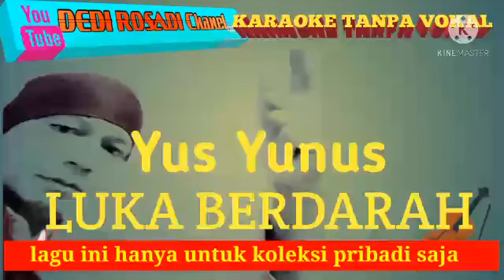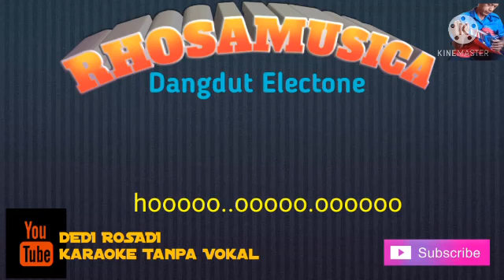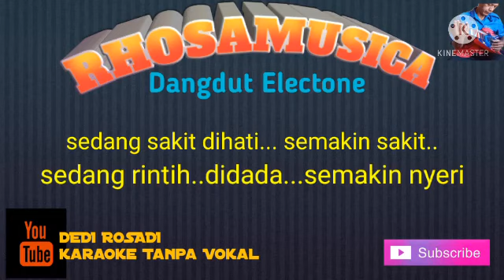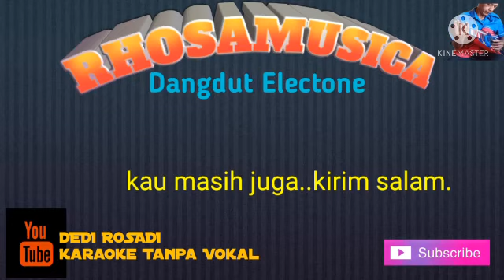LUKA BERDARAH YUS YUNUS Karaoke Tanpa Vokal@DEDIROSADI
Wassalam
By RHOSAMUSICA CIREBON
Salam santun selalu
16 Mei 2021